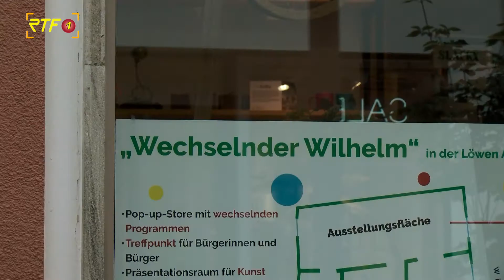Neuer Pop-up-Store "Wechselnder Wilhelm" in Reutlingen